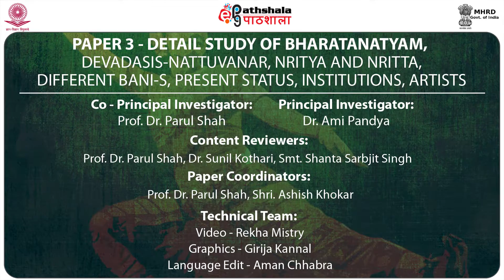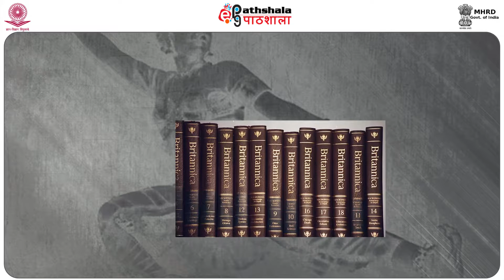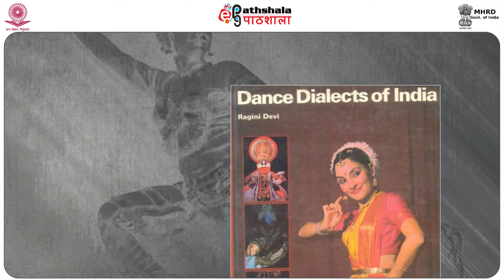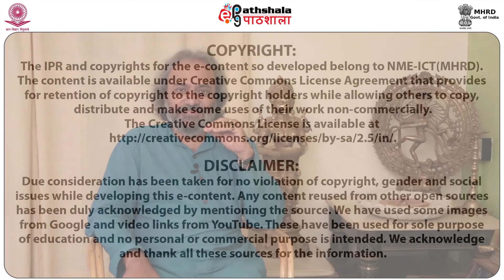Researchers, Critics And Scholars Of Bharatanatyam (PERA)